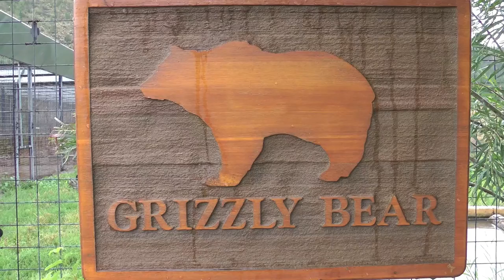CANADIAN ROCKIES ROAD TRIP (Part 8/8) - BC WILDLIFE PARK KAMLOOPS, BRITISH COLUMBIA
Our Canadian adventure draws to an end with an hour at this fine wildlife park. Your chances of seeing a Grizzly Bear in the wild are negligible. Here they are 100%. (24 July 2014)